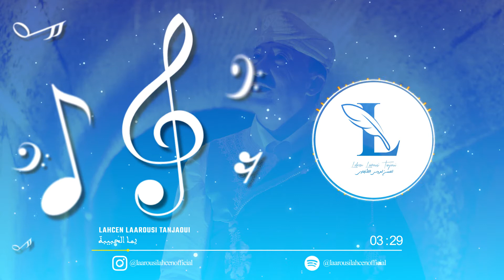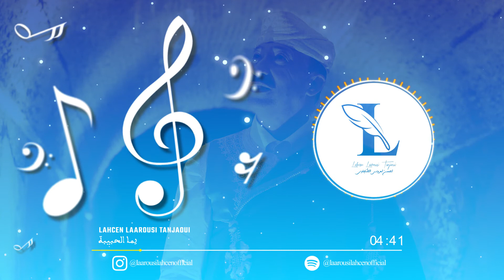الفنان لحسن لعروسي الطنجاوي - ياما لحبيبة (EXCLUSIVE Music Lyrics)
⭐Lahcen Laarousi Tanjaoui - Yema le7biba | 2022
2022 |  لحسن لعروسي الطنجاوي - ياما لحبيبة ⭐

🟧Arrangement : Lahcen Laarousi Tanjaoui
🟧ArtWork : HARRAK.ART
🟧Mix & Master : Studio Abbara Phone
🟧ProductionDigital:  INFINI

📲 | Booking Number : 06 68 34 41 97

 لحسن العروسي الطنجاوي, لحسن العروسي الطنجاوي 2021, لحسن العروسي الطنجاوي عيطة جبلية, اغاني لحسن العروسي الطنجاوي
 aghani jbala, arani jbala, aghani jbala 2021, aghani jbala 2022
 jbala, jbala music, jbala nayda, jbala chaabi